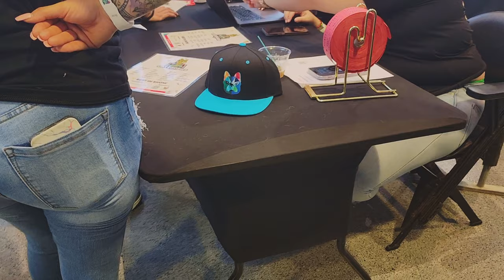World Frenchie Classic! Big Rope Dog Show Vlog (02/18/2023) A1E Tv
Did the research, purchased a frenchie, and pulled up to an exotic frenchie show. But did we win a trophy?!